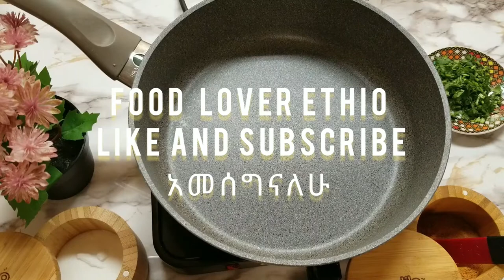How to Make Beans /ምርጥ የቦሎቄ አሰራር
ingredients
3 Cup of boiled beans
1 and a half Tbsp flour
3 tbsp butter
2 tbsp parsley
salt
black pepper
1 cup of water
mitmita or chillies